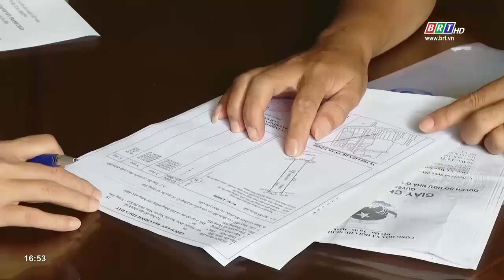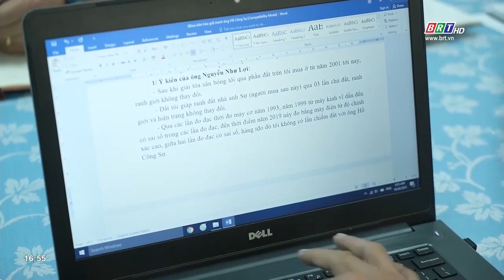Vụ việc tranh chấp ranh đất, hòa giải không thành | BRT TV